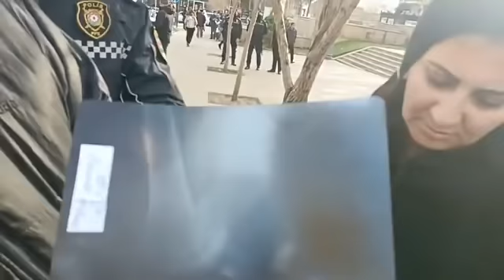19 YANVAR MİTİNQİ! HEBS EDİLƏNLƏR VAR! - Canlı